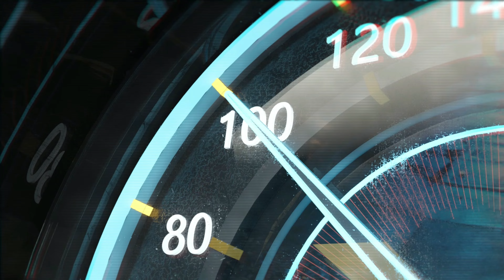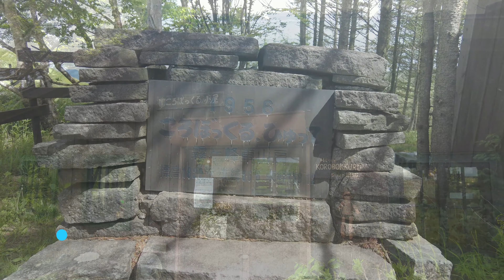ゆるキャン△グルメ聖地巡りと癒しのサワ・ルージュ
長野旅行で寄ったゆるキャン△聖地とお気に入りのペンション「サワ・ルージュ」さんの紹介動画です。

ク・ソフト
サワ・ルージュ